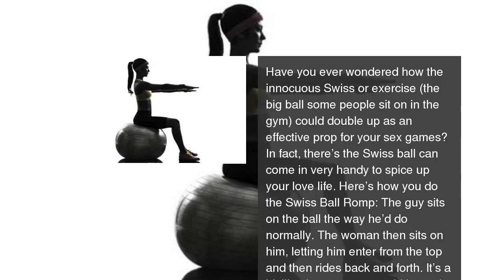Top sex positions you have to try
Take your bedroom game up a notch with these crazy sex positions.  Top sex positions you have to try